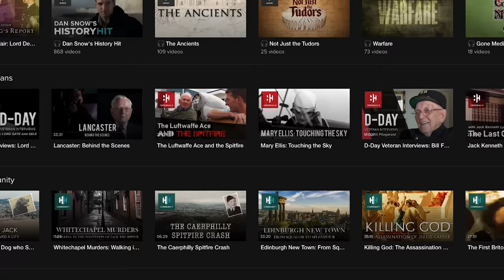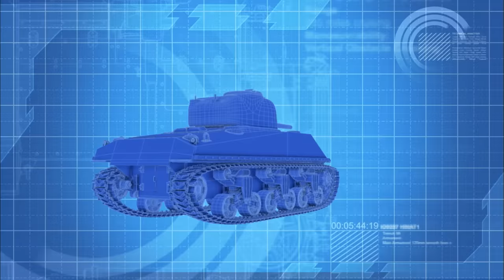How American Tanks Rolled Over The Pacific | Greatest Tank Battles | Timeline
Many people don't realise how pivotal armoured units played to Allies victory in the pacific. The key role played by U.S. Marine tanks in the Pacific Campaign against Japan.

Contact owned and licensed from Breathrough Entertainment to Little Dot Studios. This channel is part of the History Hit Network.